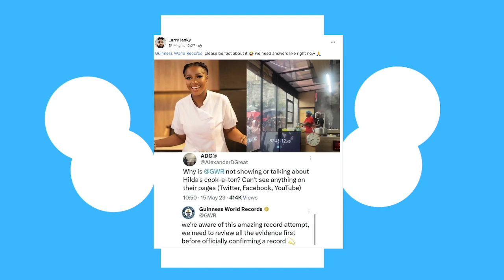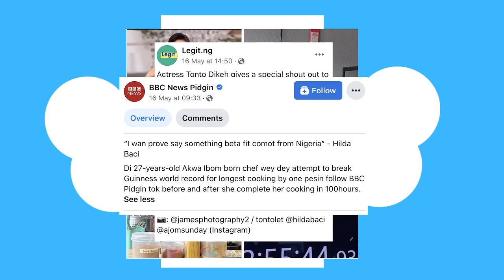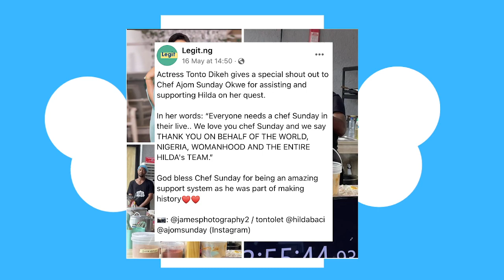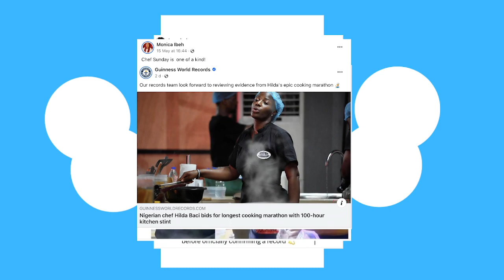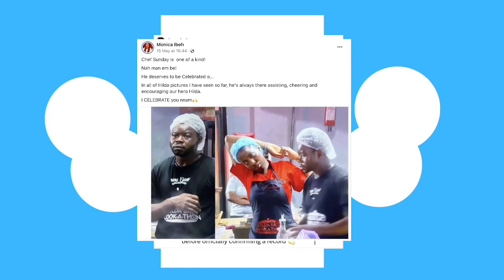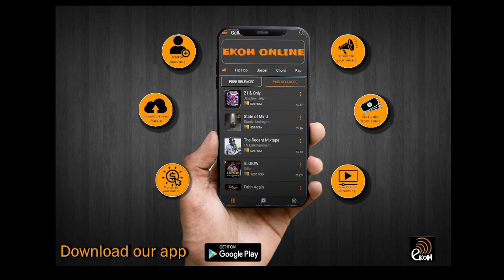Hilda Baci's Bid for the Guinness World Record is Amazing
We react  to 27 years old Nigerian chef making a bid for guinness world record longest cooking duration. She cooked for 100 hours